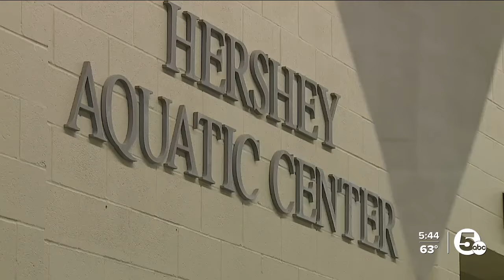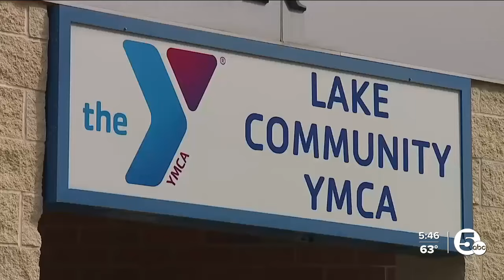Why families in one district don’t have to worry about finding swim lessons for their kids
Swimming might not be on your mind as we head into the colder months, but it is on the lesson plan for a school district in Stark County.